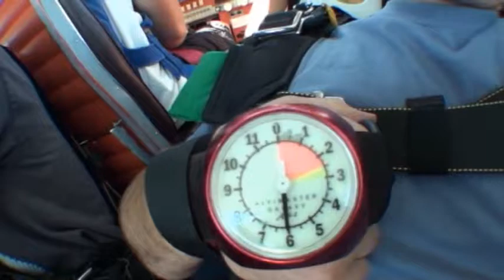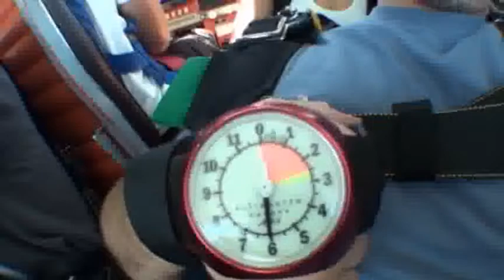08-14-2011 - Ami Passenheim